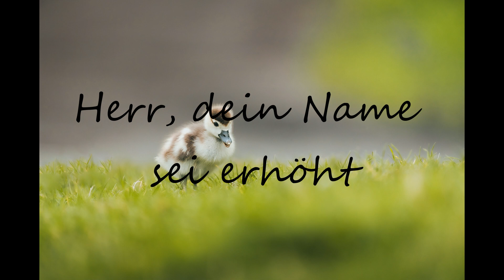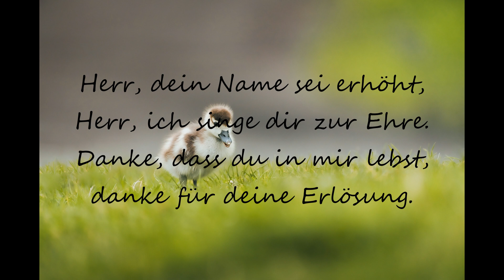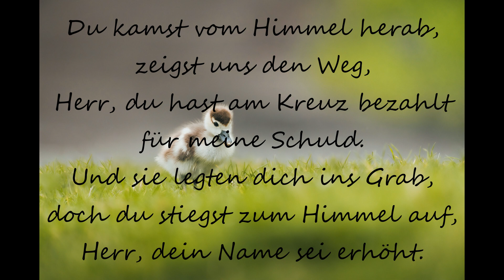Lyric Session I Herr, dein Name sei erhöht 1989 I Benjamin Brecht I Geitz-Founds Cover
Vers
Herr, dein Name sei erhöht,
Herr, ich singe dir zur Ehre.
Danke, dass du in mir lebst,
danke für deine Erlösung.

Chorus
Du kamst vom Himmel herab,
zeigst uns den Weg,
Herr, du hast am Kreuz bezahlt
für meine Schuld.
Und sie legten dich ins Grab,
doch du stiegst zum Himmel auf,

Karin Geitz | Rick Founds